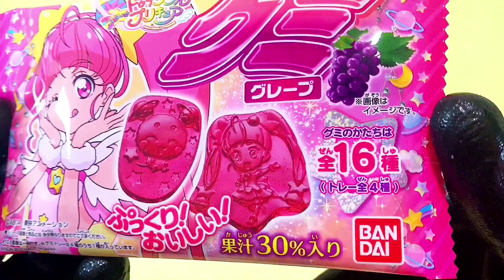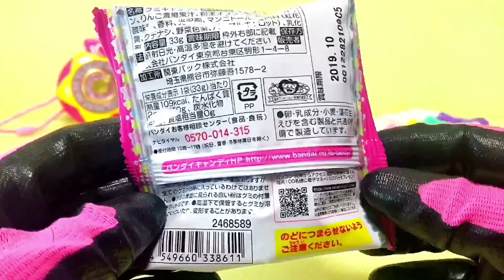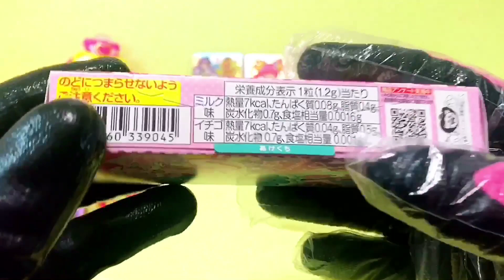スタートゥインクルプリキュア 最新!!プリキュアのおやつを手当り次第買ってみた☆プリキュアコスモグミ プリキュアグミ プリキュアチョコ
最新!!スタートゥインクルプリキュアのおやつを手当り次第買ってみた☆

・プリキュアコスモグミ
・プリキュアグミ
・プリキュアチョコ

プリンセススターカラーペンセット他、グッズ、食玩などゲットしたら随時配信していきます☆

スタートゥインクルプリキュアの他にもプラレール、アニア、シンカリオン、リカちゃん、プリキュア、アンパンマンなど兄弟姉妹はもちろん家族で楽しめる動画をたくさん配信中！！

※BGM、効果音は以下から使用させていただきました。